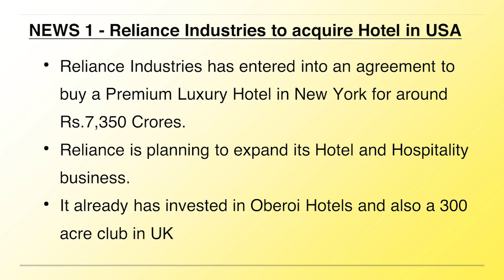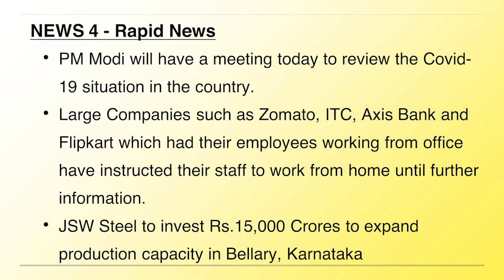ಬ್ರೇಕಿಂಗ್ ನ್ಯೂಸ್ - 9 Jan 2022 | Breaking News | Dr. Bharath Chandra & Mr. Rohan Chandra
1. Online 'Stock Market Workshop'
2. Online 'Financial Planning for Early Retirement (FIRE)' Workshop
3. Online 'How to Activate Your Subconscious Mind' Workshop
4. Online 'Time Management Mastery & Goal Setting' Workshop
5. Online 'How to Write a Will' Workshop